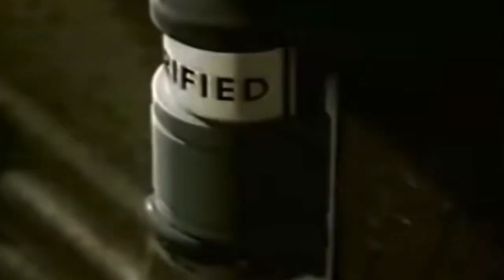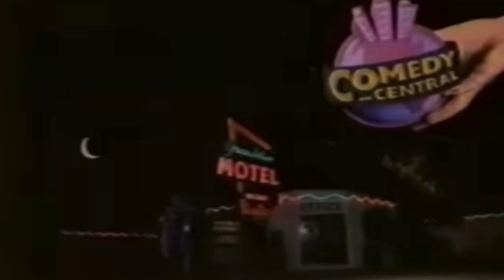joaQim - Ad-Roll, 1980 - 2000 [Pt. 1] (Official Video)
this song comes from the «joaQim EP» which you can find in my playlist section.

i had a lot of fun making this video